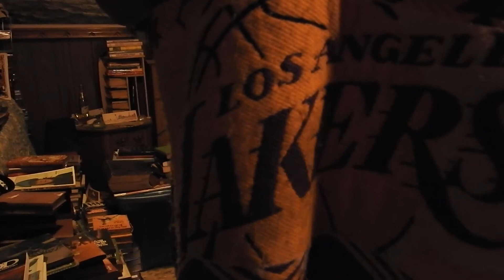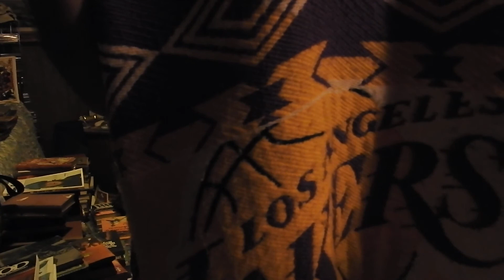Lebron James will end up with more Rings than Kobe and MJ, still trash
It's right before the Lakers vs Warriors 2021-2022 NBA season and I just wanted to say this real quick. Lebron will end up with more rings and "better stats" than Kobe and Jordan, but it's just too bad he doesn't pass the eye test. The only test that matters to real ballers.